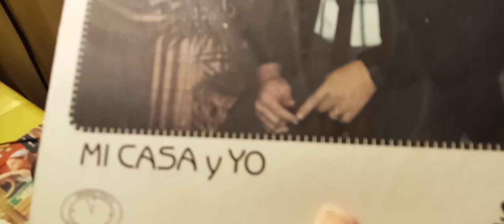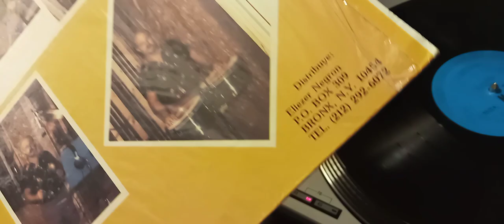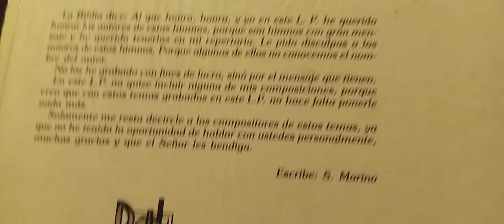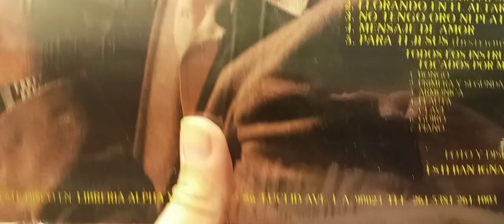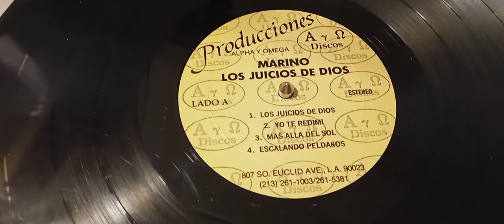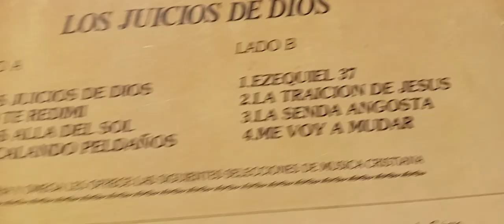MARINO 4 LPS ORIGINALES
MUSICA CRISTIANA: MARINO 4 LPS ORIGINALES